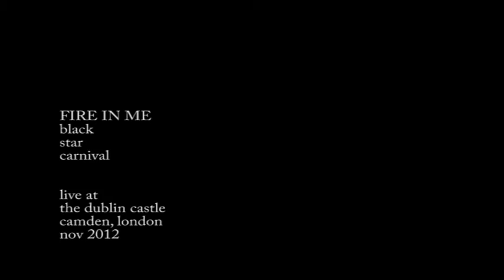Black Star Carnival "live" (2012)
I shot this live set at Camdens famous Dublin Castle